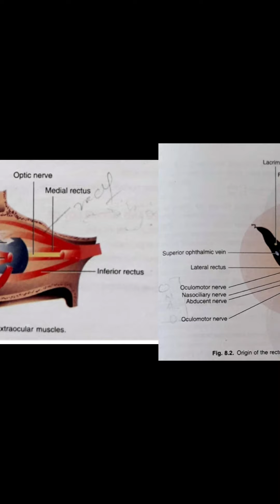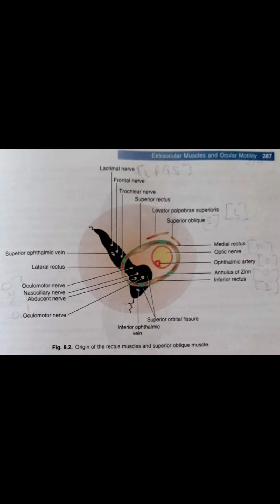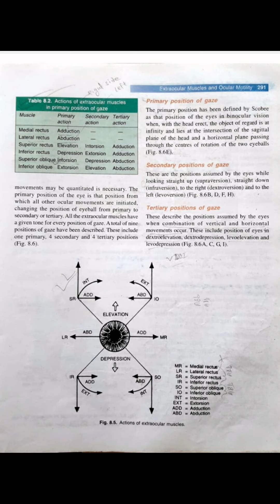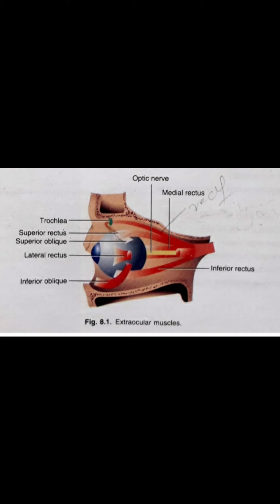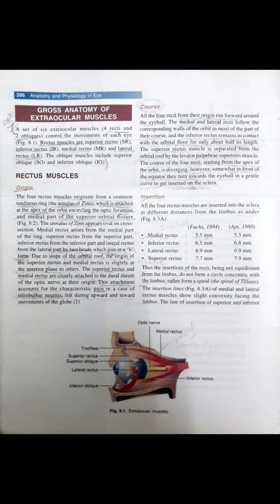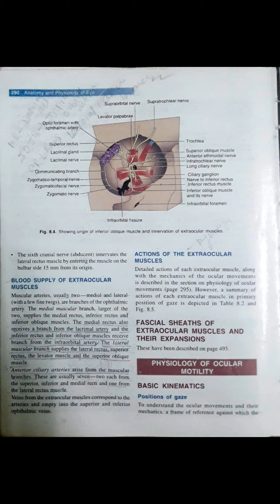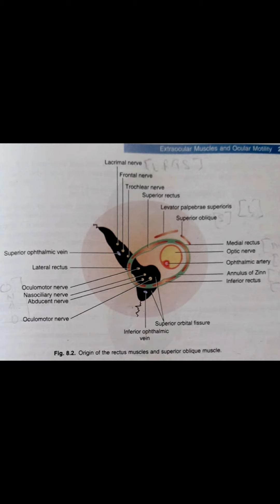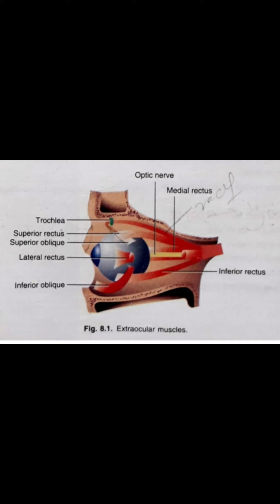Origin and Insertion of Oblique Muscles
Extraocular Muscles Origin, Insertion Part - II